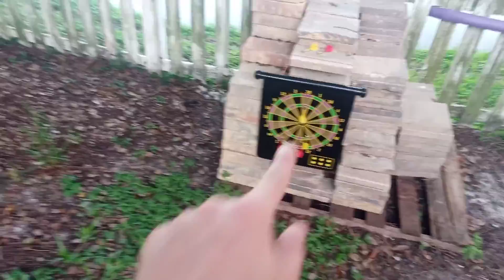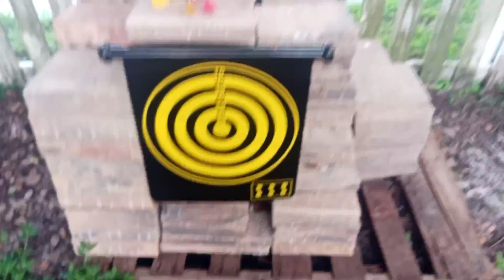Backyard Videos: Ep. 962! Backyard Games 5th Anniversary Celebration Finale! 🔵🏉🏀🥏💦🎯 July 29th 2022!